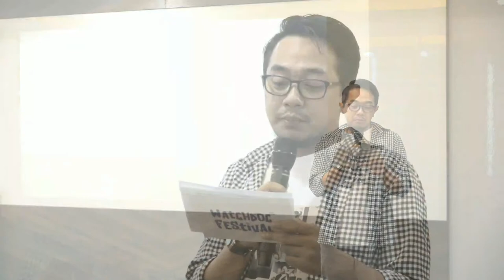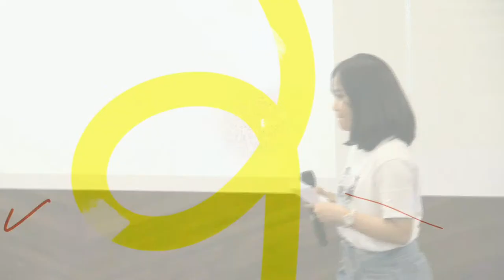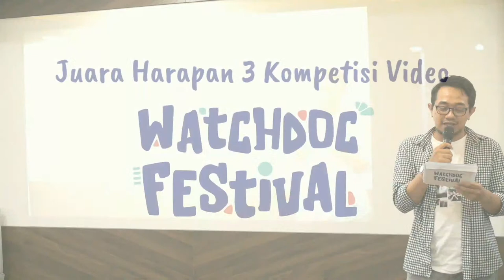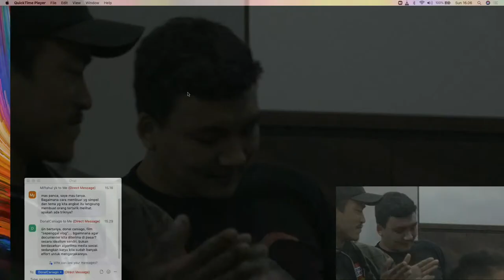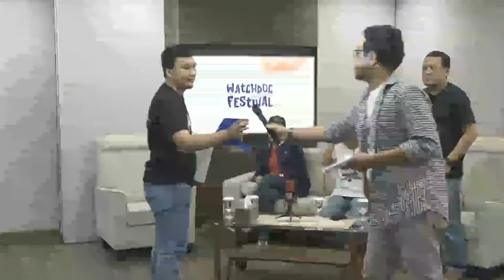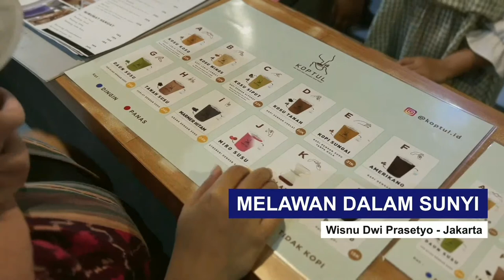Main Event - Watchdoc Festival